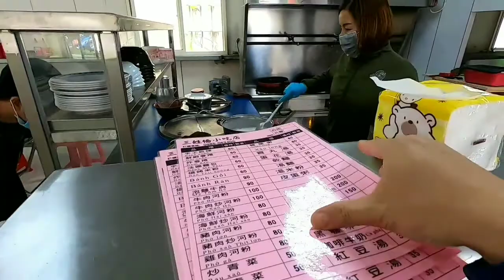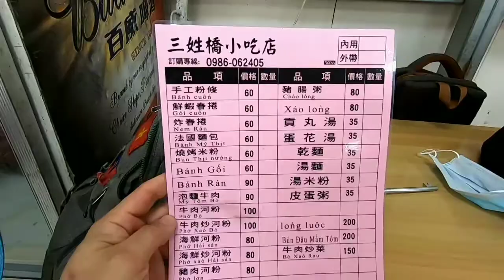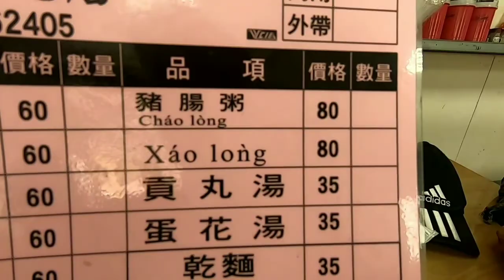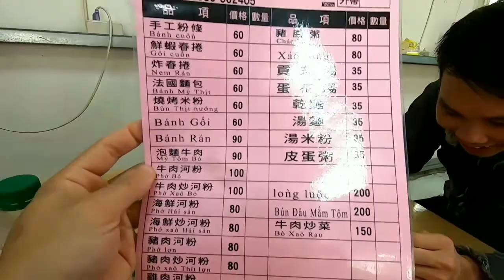Ẩm thực Việt Nam tại Hsinchu Taiwan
Mình thi thoảng cũng đi ăn rồi ghi lại để chia sẻ với mọi người một cách chân thực nhất.